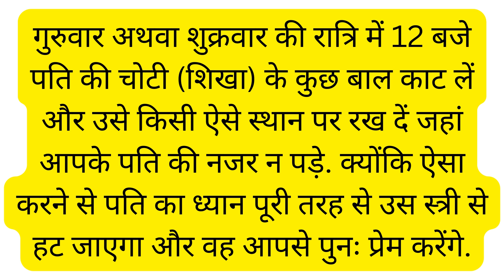आपका पति भूलकर भी नहीं देखेगा किसी पराई स्त्री को आज ही करें ये उपाय